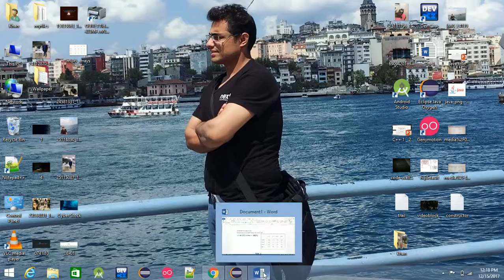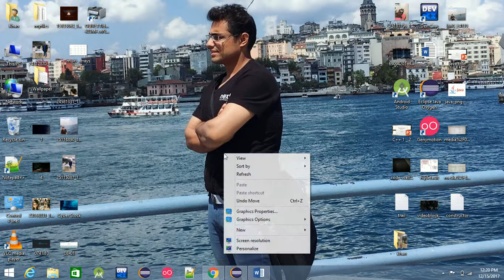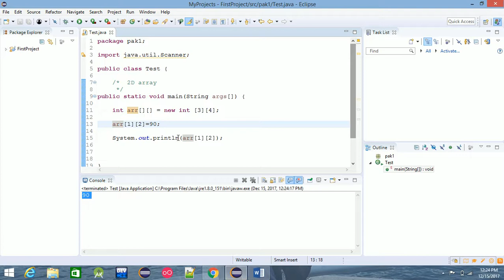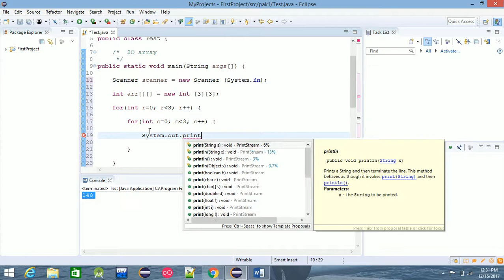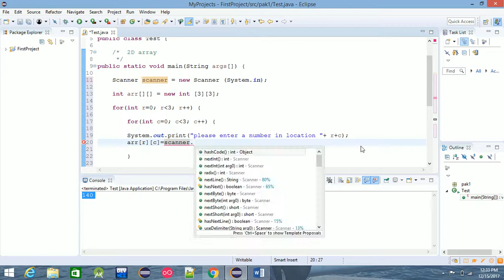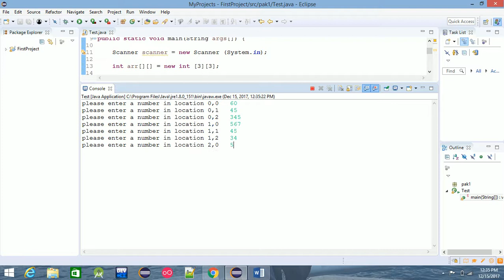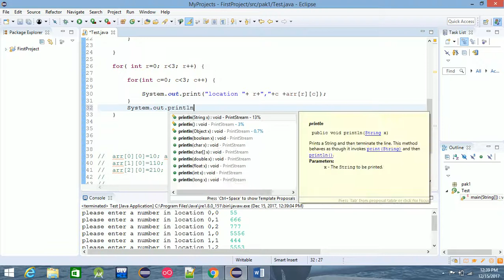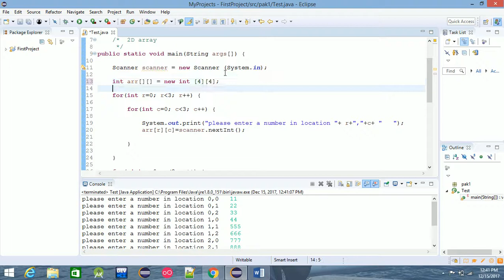java basic tutorial in pashto #20: 2D arrays